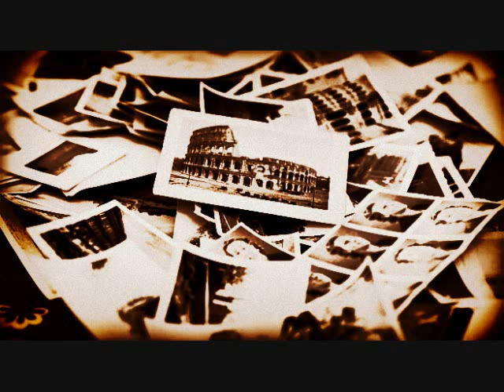Damon Albarn - Photographs (You're ReMiXiNg Now)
CIAO REGA SCUSATE LA SETTIMANA D'ASSENZA HO AVUTO PROBLEMI CON IL COMPUTER, MA ORA HO SFORNATO UNA BEL REMIX A CUI LAVORAVO DA TEMPO (GODETEVELO!)
P.S.D'ora in poi farò un video alla settimana!
Console: VirtualDJ 8
Questo video non intende infrangere il copyright. Tutti i diritti vanno alla Thirthteen, alla Parlophone e alla Warner